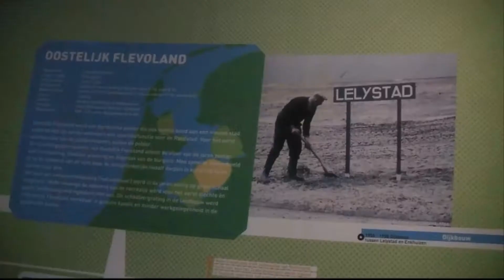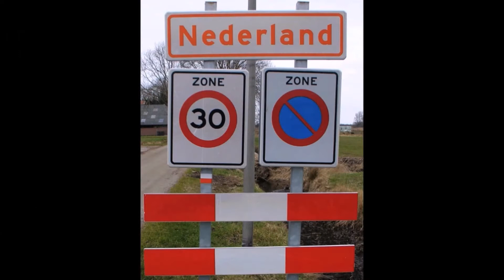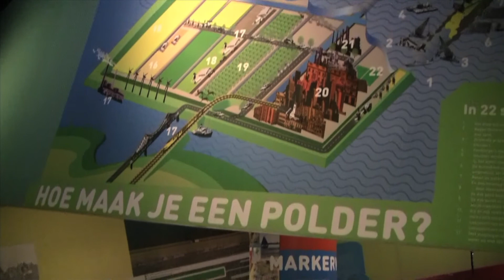Museumles De Culturele Haven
Een museumles gemaakt in het kader van De Culturele Haven.

De Culturele Haven is de doorlopende leerlijn van Flevolandse bodem van Nieuw Land, BonteHond, voormalig Museum De Paviljoens en Kubus. In De Culturele Haven brengen we het verleden van Flevoland tot leven en leren de kinderen over de unieke geschiedenis van hun polderland. De leerlijn is voor groep 1 tot en met groep 8 en biedt digitale lesmaterialen voor de leerkracht, workshops van professionele kunstenaars en muzikanten, theatervoorstellingen van BonteHond en excursies naar o.a. Nieuw Land en de landschapskunstwerken van Flevoland. De Culturele Haven haakt aan op de vakken wereldoriëntatie en kunstzinnige vorming van de school. Voor meer info: zie